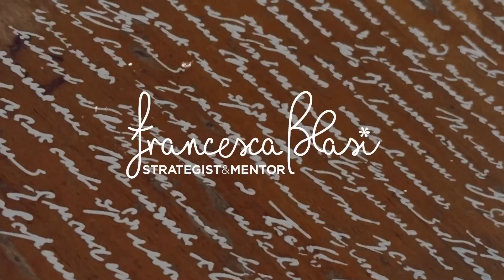Come guadagnare con l'Home Relooking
Siete pronti a scoprire come trasformare la vostra abilità nell'Home Relooking in una fonte di reddito? In questo video, condivideremo strategie vincenti su come monetizzare la vostra passione per la creatività e, cosa ancora migliore, vi presenteremo un'incredibile opportunità di apprendimento attraverso 3 Masterclass Gratuite!

Queste masterclass sono un'opportunità straordinaria per ampliare le tue conoscenze e acquisire le competenze necessarie per avere successo nell'Home Relooking.

Non perderti questa occasione unica per unire la tua passione al potenziale di guadagno!